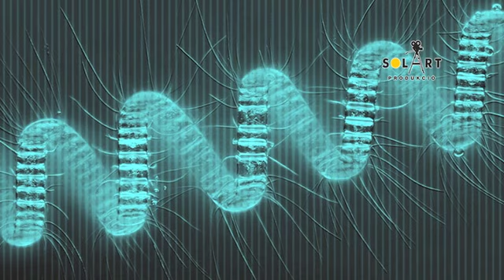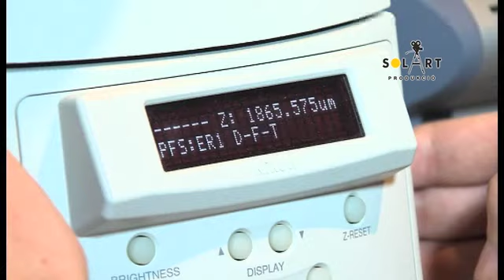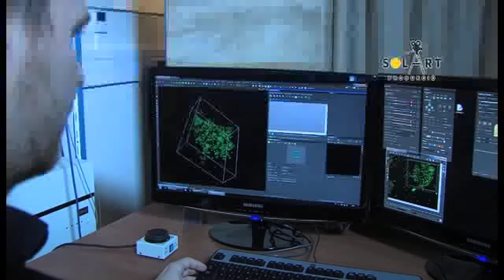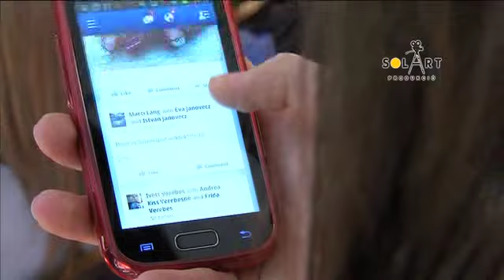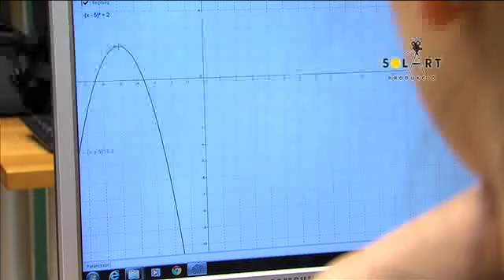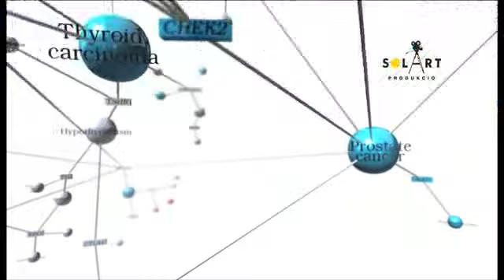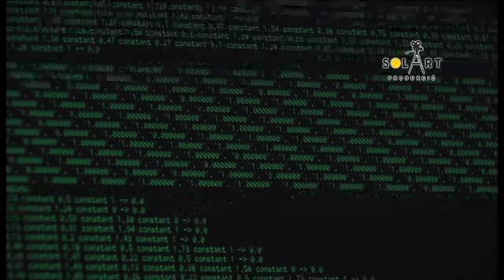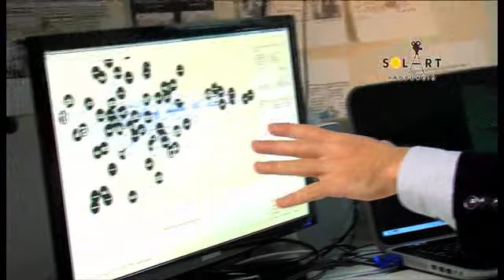Novum 2015. január 10.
parányi részletek birodalma - lélegzetelállító fotókon a mikrovilág csodái  *
dolgozatjavítás toll nélkül - a TedxYouth Budapest színpadán Mérő Bálint  *
a hálózat csapdájában - bioinformatika felsőfokon  *
GausWheel - a városi közlekedés modern, új eszköze